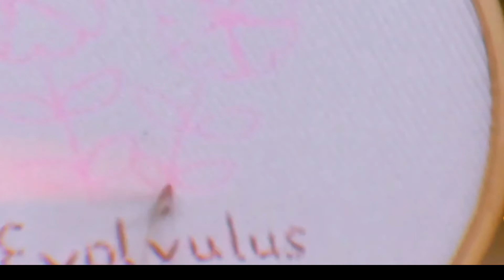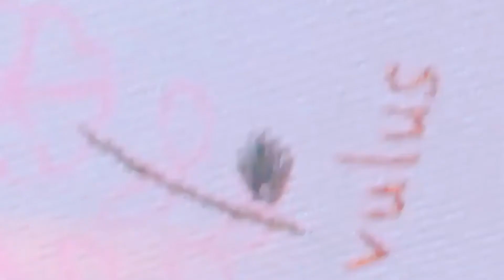Evolvulus～Daily flower by A.K.Stitch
Embroidery thread(Cosmo)